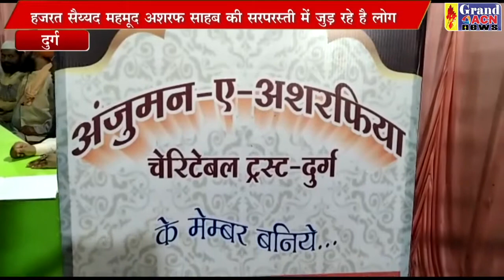अंजुमन ए अशरफिया चैरिटेबल ट्रस्ट से जुड़े सैकडो लोग Naseem Faruki